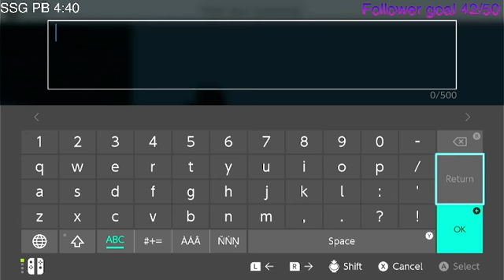12 Eye Any% SS Controller FWR ( 2:34 )